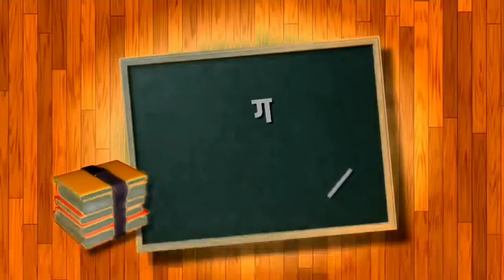कोडे क्र- 88 | Quiz- 88 | 8 वी शिष्यवृत्ती | गणिताच्या जगात